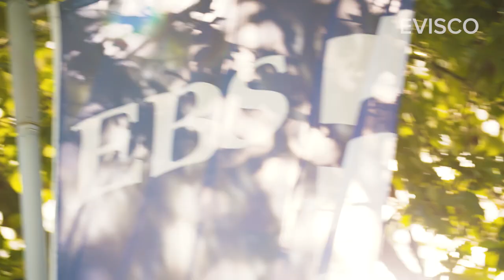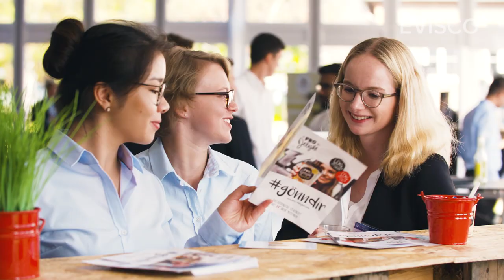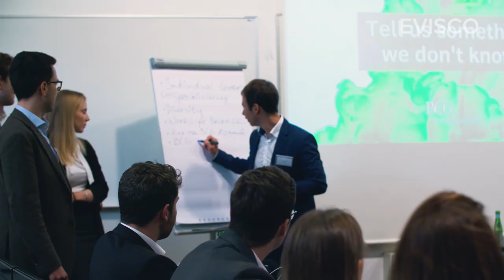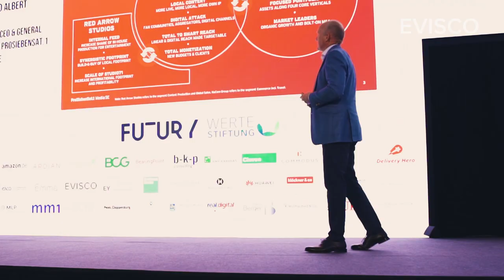The 30th EBS Symposium Official Aftermovie 2019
Breaking Barriers- Challenge your Tomorrow!

The 30th EBS Symposium: connecting with outstanding personalities, discussing the most relevant challenges in the economy, politics, society, and getting insights about personal success & failure stories. It’s was yet again an incredible opportunity to broaden one's horizon, to question the given, and to shape the future.
We are more than happy that we could welcome participants from so many top universities and different nationalities and hope that you could engage as much as you wished to. Have you come one step further how to challenge your tomorrow?
The EBS tradition and once in a lifetime opportunity will continue with the newly elected team. Congratulations to Paula List and Yannick Martin as new chairwoman and chairman!
We wish you all the best and are already looking forward to next year's event.
Don't forget it's not a chance unless you take it!